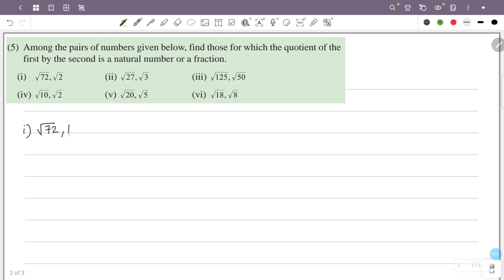class 9 maths chapter 5 irrational multiplication page 92 question 4 5 kerala syllabus part 4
This video is about class 9 maths chapter 5 irrational multiplication page 92 question 4 5 scert new textbook kerala syllabus part 4

1) scert class 9 maths irrational multiplication
2) STD 9 maths chapter 5 page 92
3) maths class 9 chapter 5 page no 92 question 4 5
4) 9th standard maths chapter 5 page 92
5) irrational multiplication class 9 chapter 5 page 92